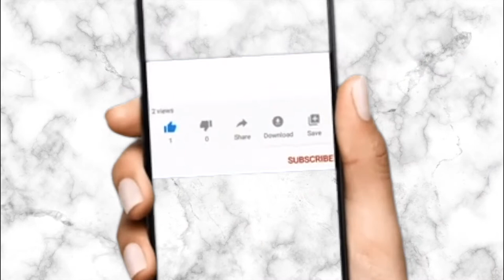Moongiantgo Manual Grinder || How to assemble a manual grinder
Watch this video to learn how to assembly a Moongiantgo manual grinder. This manual grinder can be used for grinding foodstuffs like corn, coffee, rice, chilli, soybean, corn, cocoa, wheat, pepper, tomatoes etc. The grinding effect of this manual grinder cannot attain the powdery state (it produces a mixture of fine particles and powder). So it cannot grind wheat into total powder for bread.

This manual hand grinder is made of Cast Iron with Electroplated Tin Surface. As a result, it is not advisable to wash it directly with water in other to prevent rust. Do wipe it with a damp cloth or use a brush for cleaning. Dry parts thoroughly and then apply oil to the surface to avoid rust.

Moongiantgo manual grinder